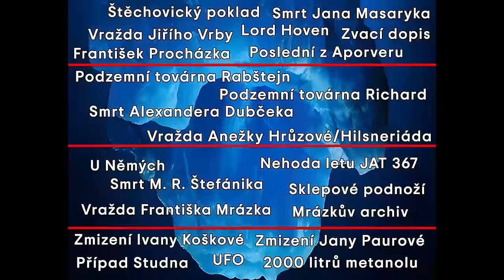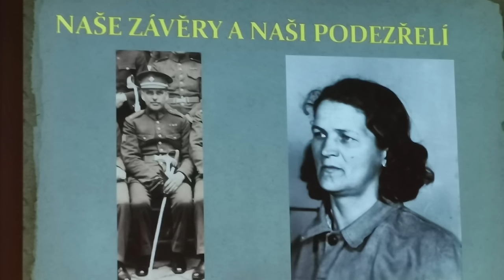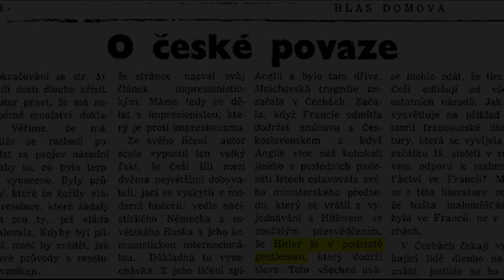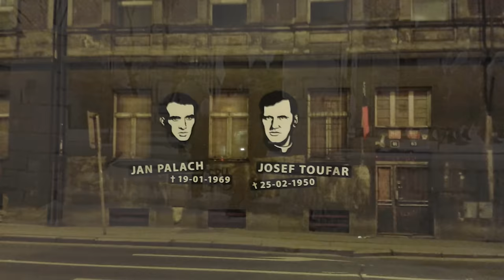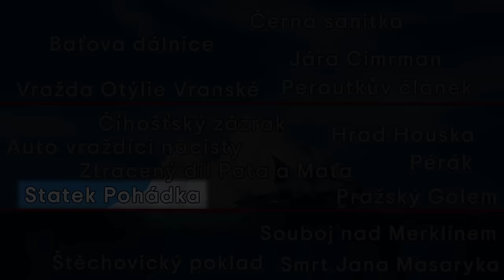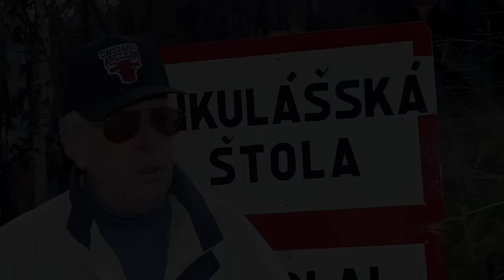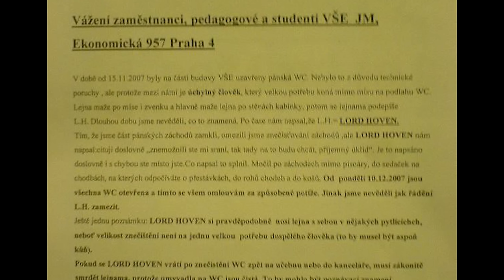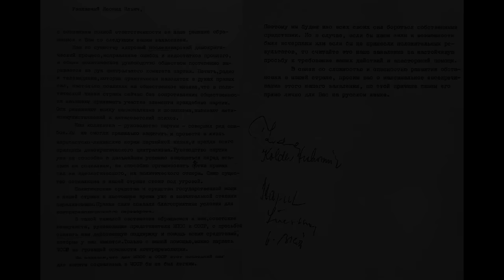Iceberg českých a slovenských záhad [část 1]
Vítejte u videa ohledně Icebergu největších českých a slovenských záhad, legend a různých mýtů.

Muzika užita:
Onyx Music - Parallel Dimension